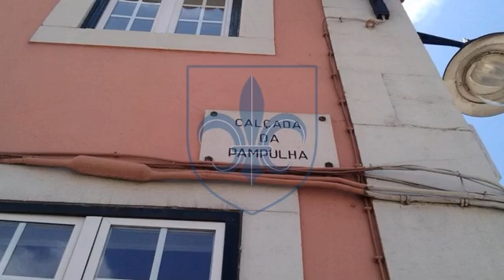Prédio | Reconstrução | PIP Aprovado | Estrela | Lisboa